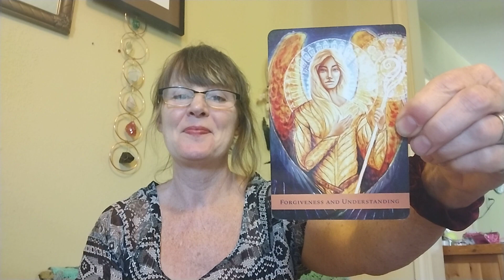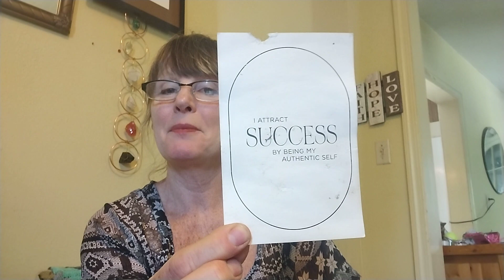Angel Messages of Forgiveness & Understanding for Healing❤️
Reiki Energy to the Heart Chakra♥️🙏If you have a new bite, the Winkelman.com is full of great information and videos. Go to Winkelman.com There are 3 lines in the left hand corner. Go to Vector-borne disease info center. The videos are under Vector stories and the list of diseases are under the Vector-borne disease tab.